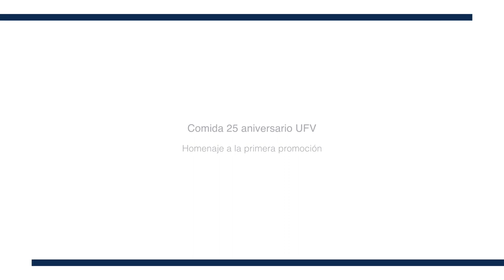Comida 25 aniversario UFV. Homenaje a la primera promoción